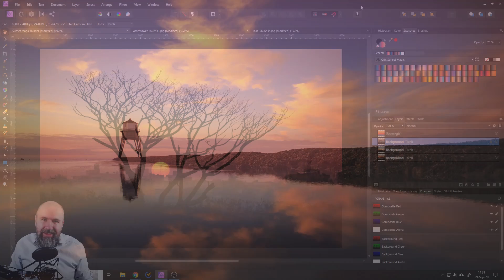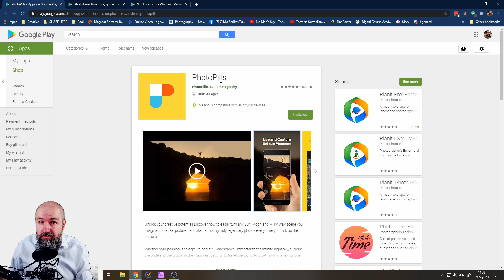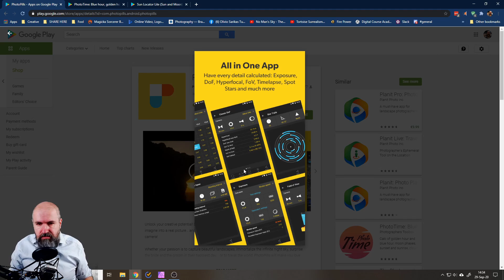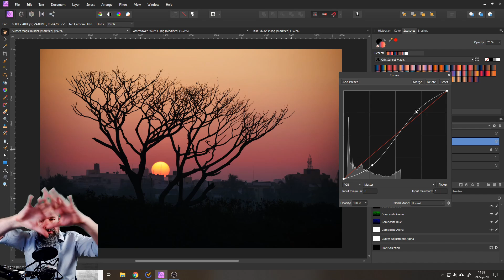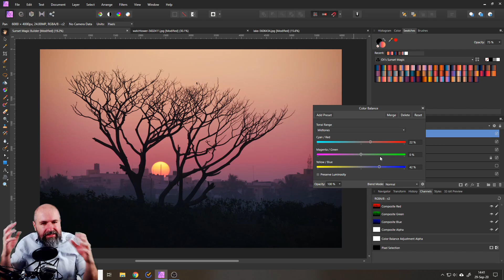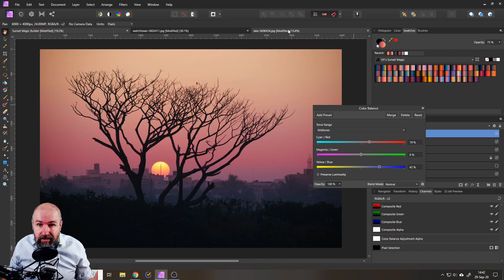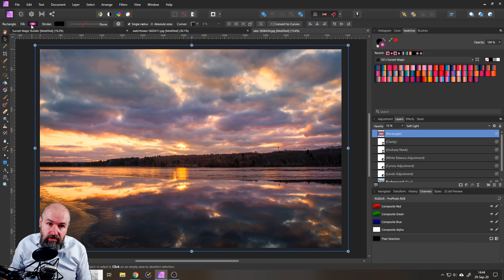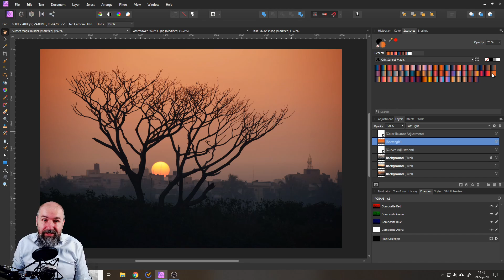Sunset Magic - FREE Gradients for Affinity Photo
My new Gradients Pack "Sunset Magic" is perfect to give your Sunsets that extra lovely color mood.
In this tutorial I will show you some of my best tricks to adjust the natural colors of a sunset or sun rise. You will learn about the very handy app Photo Pills. I will show you my favorite color adjustments and how I give colors that final, emotional touch to really bring out the feelings behind the sunset. Enjoy :)